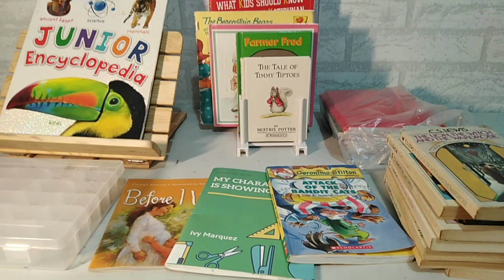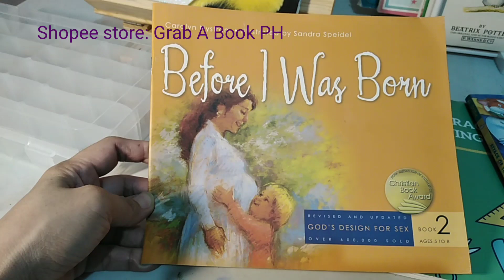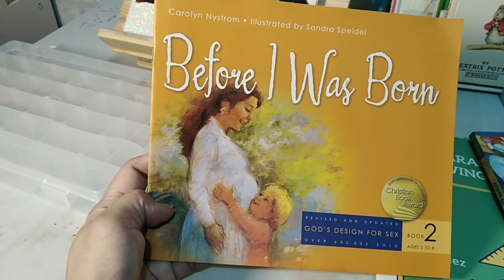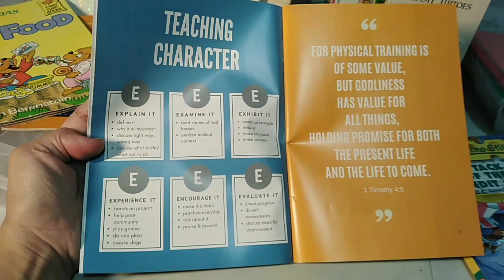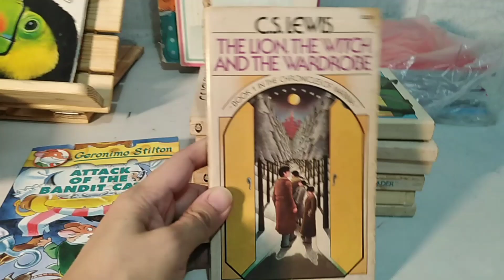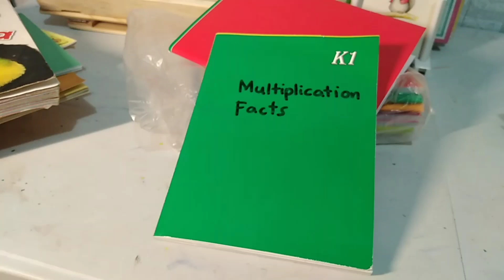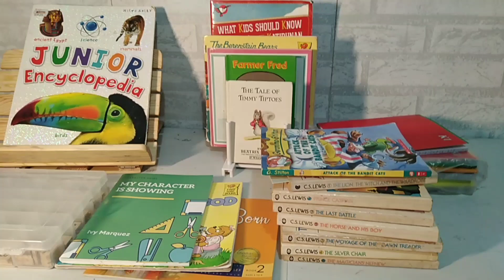Homeschool Supplies Quarantine Edition - May 2020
HOMESCHOOL SUPPLIES SHOPPING WHILE ON ENHANCED COMMUNITY QUARANTINE - School year will start in August and we have started shopping for materials. Madaming gastos dahil dalawang kids na ang officially students kaya magandang magipon-ipon na ng mga gagamitin habang hindi pa nagsisimula ang school year.

My Character is Growing Curriculum - Teaching Moms FB Page

Welcome to Homeschooling V and Z!

I'm Kat, a homeschool mom of 3 kids from the Philippines. This is our homeschool channel where we post our activities, materials, and anything about life-learning. Follow our journey:

Camera used: Huawei Pro 7